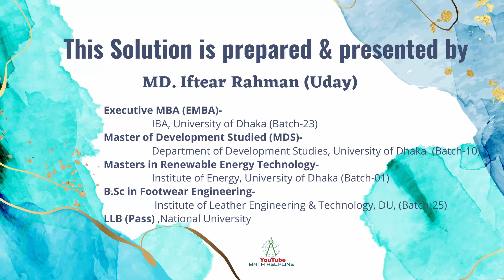প্রত্নতত্ত্ব অধিদপ্তর পদ:বিভিন্ন পদ Written Math Solution Exam Date: 24-02-2023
প্রত্নতত্ত্ব অধিদপ্তর
পদ: রেফারেন্স সহকারী/ আলোকচিত্র মুদ্রাকর/ বুকিং সহকারী/ ডেসপাস রাইডার/ ডুপ্লিকেটিং মেশিন অপারেটর/সহকারী মডেলার/ নকশা অংকনকারী
৬। x - 1/x = 3 হলে, x2 + 1/x2 এর মান নির্ণয় করুন।
৭। বার্ষিক শতকরা ১০ টাকা মুনাফায় ৫০০০ টাকার ৩ বছরের সরল মুনাফা ও চক্রবৃদ্ধি মুনাফার পার্থক্য কত হবে?
৮। ৫ বছর পূর্বে পিতা ও পুত্রের বয়সের অনুপাত ছিল ৩:১ এবং ১৫ বছর পর পিতা ও পুত্রের বয়সের অনুপাত হবে ২:১। পিতা ও পুত্রের বর্তমান বয়স নির্ণয় করুন।
৯। একটি বাঁধ তৈরি করতে ৩৬০ জন শ্রমিকের ২৫ দিন সময় লাগে। ১৮ দিনে বাঁধটির কাজ শেষ করতে হলে, কতজন অতিরিক্ত শ্রমিক লাগবে?